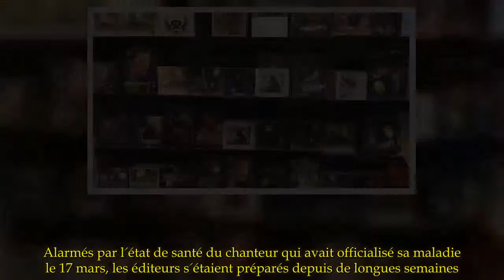Des centaines de milliers d'albums de Johnny Hallyday vendus avant Noël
Depuis sa disparition, les titres du rocker occupent la tête du classement.La compilation de ses 50 plus belles chansons a été numéro un en France.Le disque hommage On a tous quelque chose de Johnny pourrait représenter l'une des meilleures ventes de l'année selon Pure Charts.Le phénomène Johnny n'est pas près de s'estomper.S'il en fallait une preuve supplémentaire, il suffit de regarder les classements des ventes d'albums ces dernières semaines, bouleversés par la mort de la légende du rock.Aux côtés de Louane, Ed Sheeran, Soprano et U2, le rocker fait partie des artistes les plus vendus et monopolise les premières places du podium.» LIRE AUSSI - Johnny Hallyday, 57 ans de carrière, 110 millions de disques vendus et 3257 concerts  L'euphorie autour de la compilation, en trois volumes, 50 plus belles chansons de Johnny Hallyday continue.Durant deux semaines consécutives, l'album a occupé la meilleure place du podium.Selon le site Pure Charts, le disque a été numéro 1 du Top Albums France du 8 décembre jusqu'à Noël.Avec un score impressionnant de 102.400 ventes, soit une hausse de 22% en une semaine.Le best of a affiché 187.000 ventes en deux semaines seulement.L'album hommage On a tous quelque chose de Johnny a également inondé les classements.Durant la semaine précédant Noël, l'album est resté second dans les meilleures ventes.Selon Pure Charts, l'album a été classé dans le Top Albums France durant cinq semaines au total, du 18 novembre au 14 décembre et a occupé la première place durant les deux premières semaines du mois de décembre.Les reprises des chansons les plus emblématiques de Johnny par des grands noms de la chanson française, de Garou en passant par Patrick Bruel ou Calogero, ont, elles aussi, cartonné.Sorti le 17 novembre, l'album a dépassé le cap des 200.000 ventes en un mois.L'album en culminait 213.200, le 15 décembre selon Pure Charts.Équivalant à une double certification de platine, l'album pourrait représenter l'une des meilleures ventes de l'année.» LIRE AUSSI - Que vaut l'album hommage On a tous quelque chose en nous de Johnny?  Du côté des singles, Johnny Hallyday explose encore les compteurs.Élue chanson préférée des Français, Je te promets, signée Jean-Jacques Goldman, a été première dans le top des titres vendus durant les deux premières semaines du mois de décembre.Selon Pure Charts, le Taulier a classé 15 titres dans le top 20.L'Envie, Quelque Chose de Tennessee, Vivre pour le meilleur , en passant par Que je t'aime, Sang pour Sang jusqu'à J'ai oublié de vivre.Tous les titres explosent.Une tendance confirmée par le Syndicat national de l'édition phonographique qui souligne que sur les 250 meilleures ventes de la semaine suivant la mort de Johnny, on retrouve 37 de ses albums en tête du classement.Alarmés par l'état de santé du chanteur qui avait officialisé sa maladie le 17 mars, les éditeurs s'étaient préparés depuis de longues semaines.Warner, le dernier label du chanteur, et les autres maisons, dont Universal, avaien